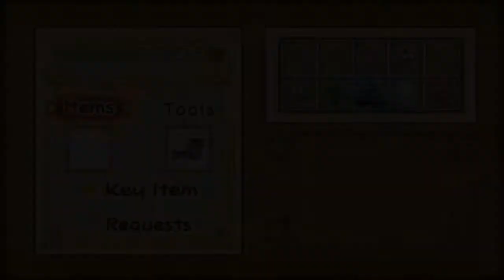Harvest Moon: Hero of Leaf Valley #4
Considere tornar-se membro do canal.